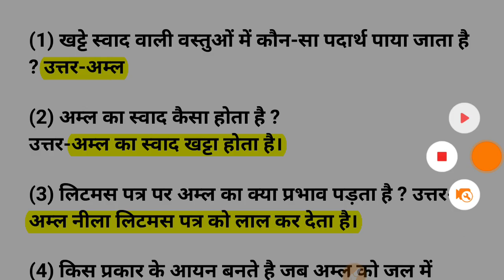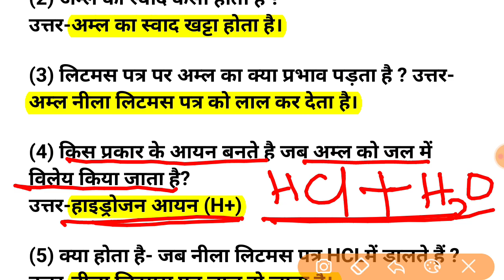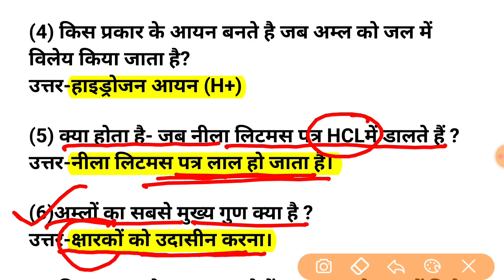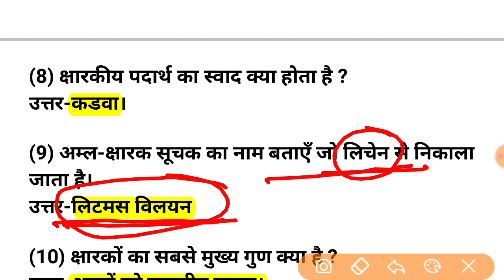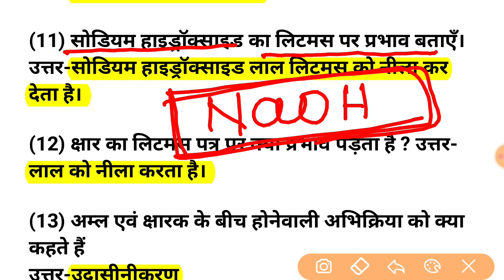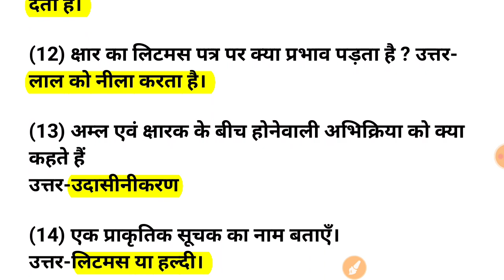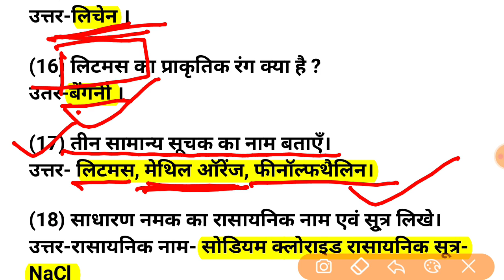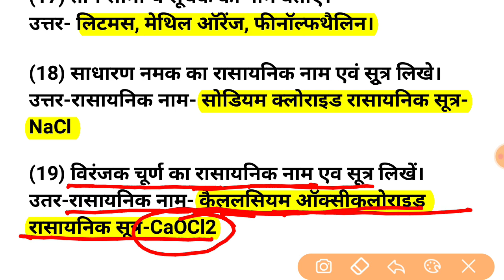Class 10th Science chapter 2 all objective questions||अम्ल, क्षारक एवं लवण ऑब्जेक्टिव प्रश्न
Hi
about this video-इस वीडियो में आप देखोगे क्लास 10वीं के विज्ञान के अध्याय- 2 का सभी ऑब्जेक्टिव प्रश्न ओर दोस्तो यदि आपको वीडियो अच्छा लगा तो वीडियो लो लाइक ओर शेयर जरूर करे और चैनल को सब्सक्राइब जरूर कर दे!
class 10th science chapter 2,class 10th science chapter 2 all objective question,class 10th science objective questions,class 10th science chapter 2 objective question,अम्ल, क्षारक ओर लवण,कक्षा 10वीं विज्ञान पाठ 2 अम्ल क्षार ओर लवण,aml kshar or lavan,